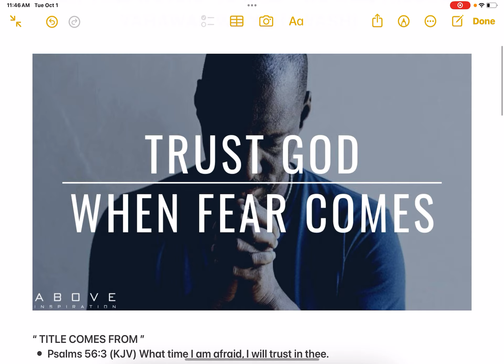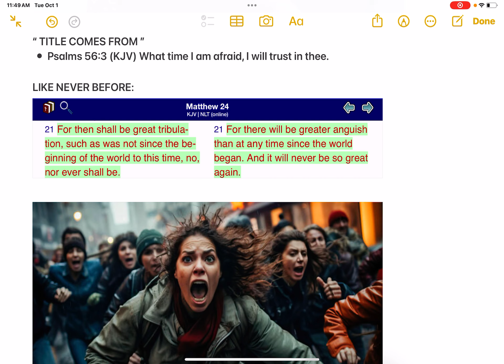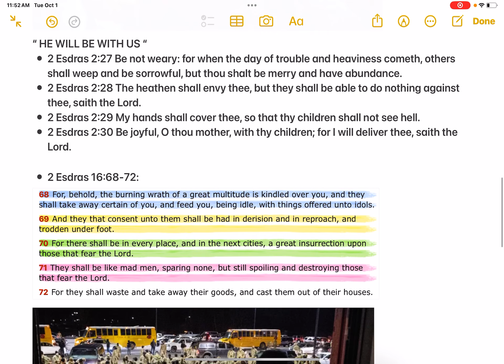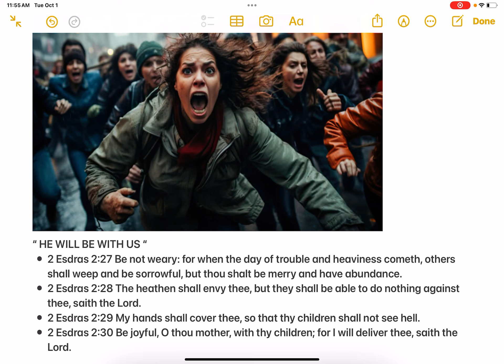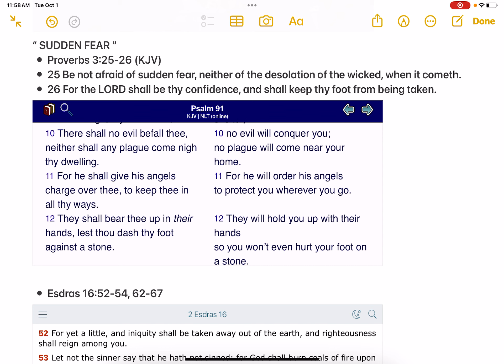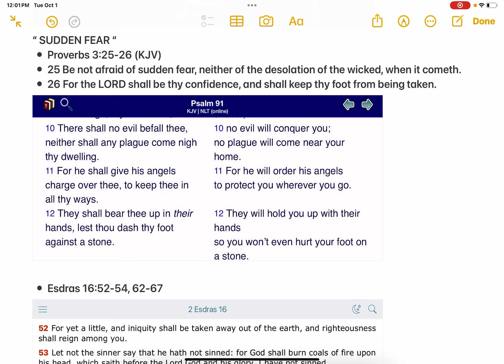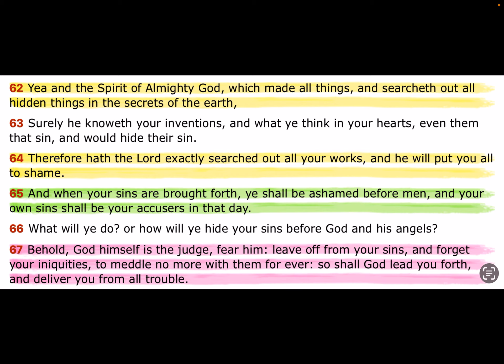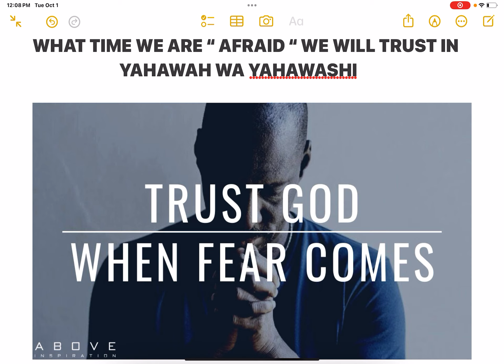WHAT TIME WE ARE “ AFRAID “ WE WILL TRUST IN YAHAWAH WA YAHAWASHI